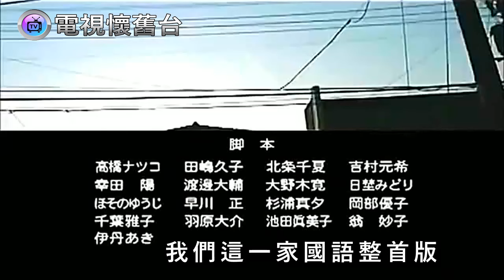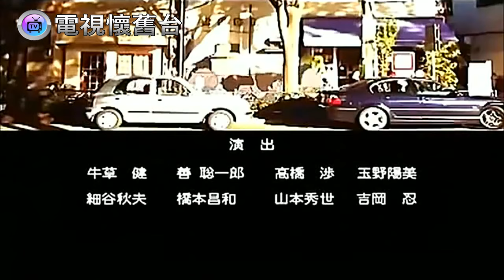【 我們這一家片尾動畫 】林美秀〡橘子：明天還是好天氣〡480P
國語整首版，由電視懷舊台剪輯而成
【音樂日語版，結合人聲國語版 】